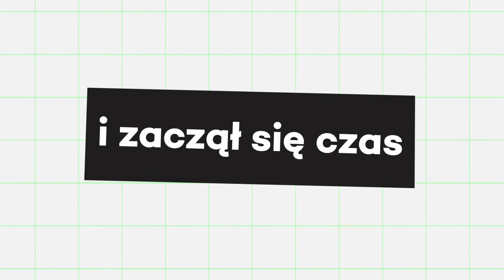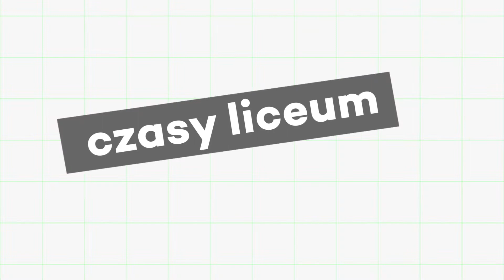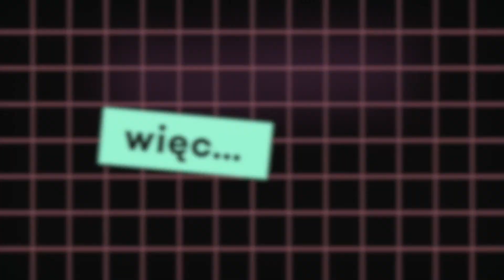40 LAT MINĘŁO - Ojciec Dyrektor vel Karwowski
Wspomnienia czterdziestolatka